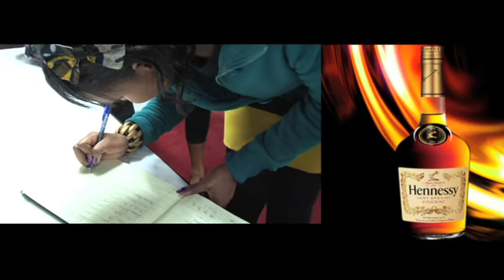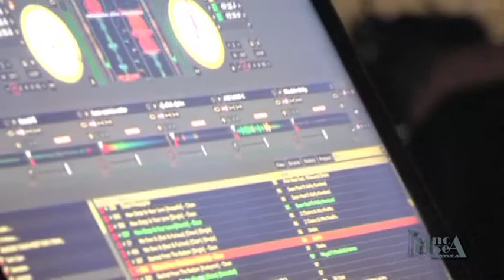Ace Cards 1M Graduation Ball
Event Videography | Corporate Videography

Ace Cards Entertainment is a company specialising in entertainment and nightlife. We were hired to cover the event and create a video that shows the vibrancy of the Hennessy and Moet Chandon brands